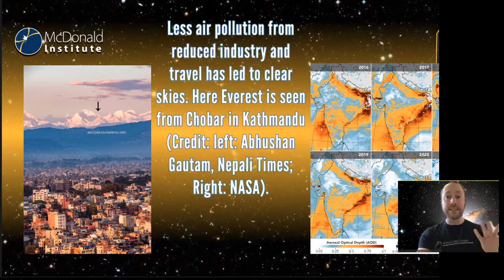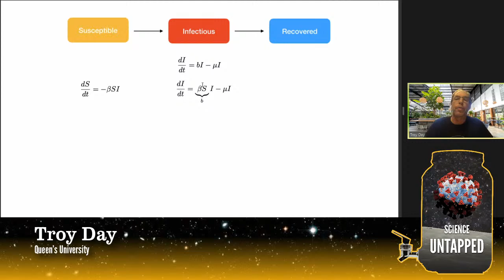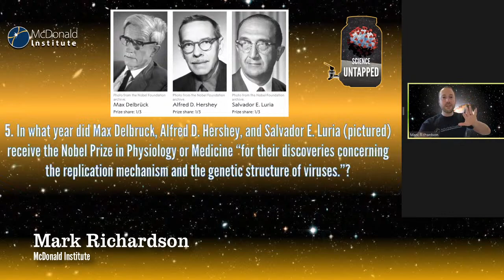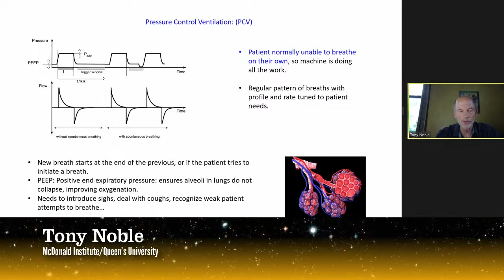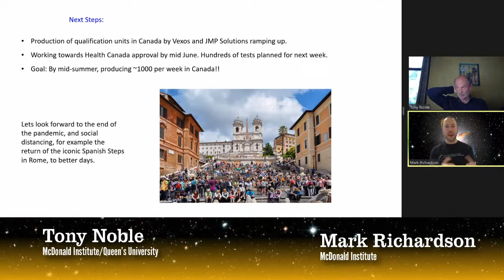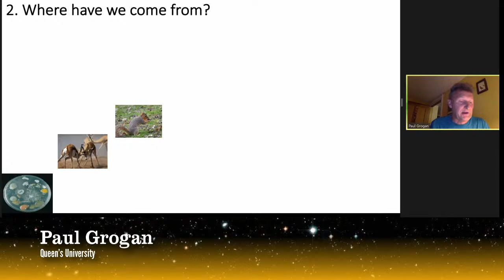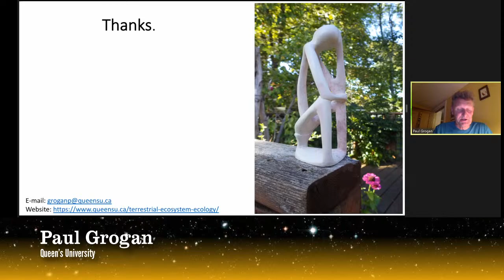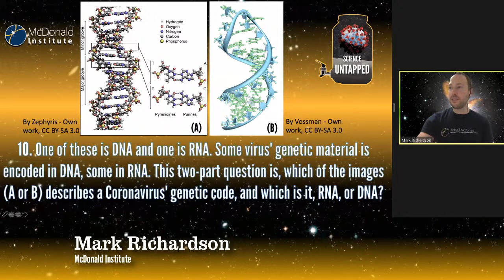Science Untapped: Covid19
This live stream featured Queen's University (Kingston, ON, Canada) scientists as their work touches on COVID19 in unique ways.

Timing information:
0:02:50 : Introductions.
0:07:39 : Science in the News
0:12:00 : Troy Day: "Modeling the spread of infectious diseases"
0:40:08 : TRIVIA ROUND 1
0:44:27 : Tony Noble: "The Mechanical Ventilator Milano"
1:20:57: TRIVIA ROUND 2
1:27:38: Paul Grogan: "Maybe some real good will come out of COVID"
2:05:17: TRIVIA ANSWERS
2:11:00: Closing discussions